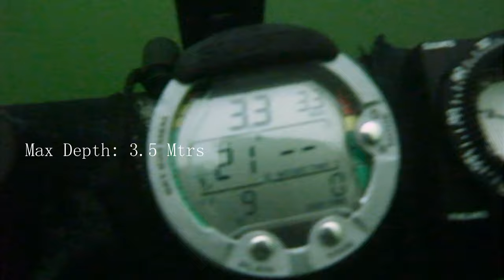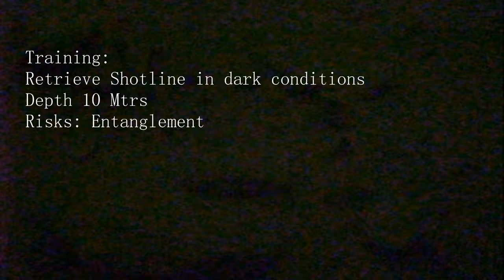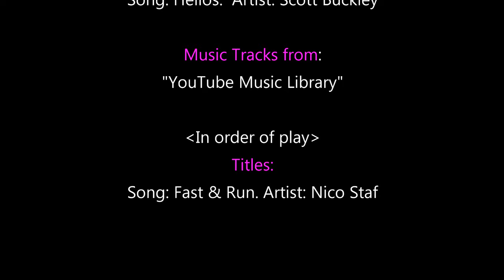British Cult Classic TV. The Prisoner & Our 13th Anniversary version to Patrick McGoohan.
Patrick McGoohan past away on Jan 13th 2009 aged 80.
We pay a short tribute to his work in the British Cult Classic TV film series he created called “The Prisoner” (1960s)

A touch of re enacting here, during a training Scuba dive into a watery domain called Crummock water, in Cumbria.  We recover a buoy. Hope you enjoy this.

Acknowledgements:
Produced by Everyman Films for distribution by Lew Grade's ITC Entertainment.
The Prisoner was created by Patrick McGoohan and George Markstein, with McGoohan playing the lead role of "Number Six".